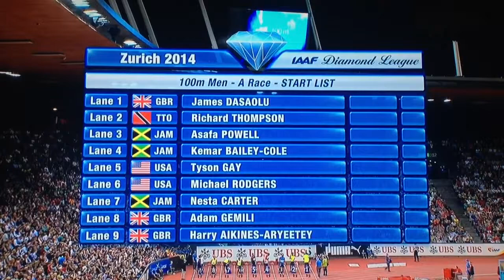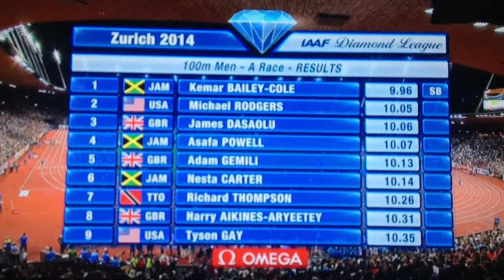IAAF Diamond league final 100m (M)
A new revelation in 100m during the IAAF diamond league in Zurich